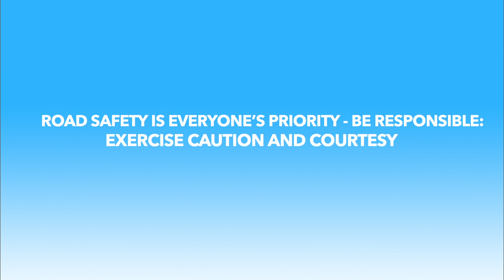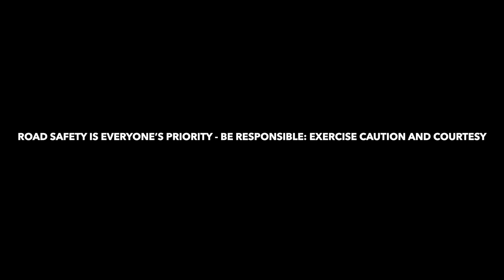Do's and Don'ts of using a Walkover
A message to you from young Jelani Francis on behalf of the Ministry of Works and Transport: "Use the walkovers in the way they were intended to be used! It may be a longer walk but don't you think your safety is worth it? I do!"